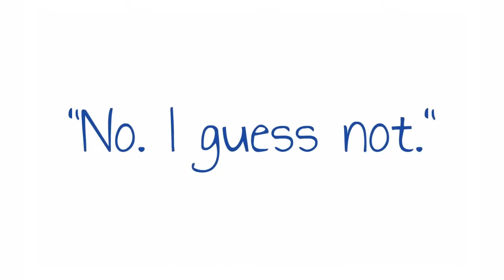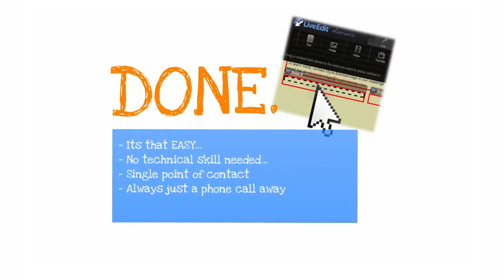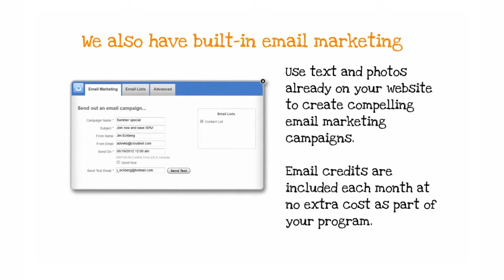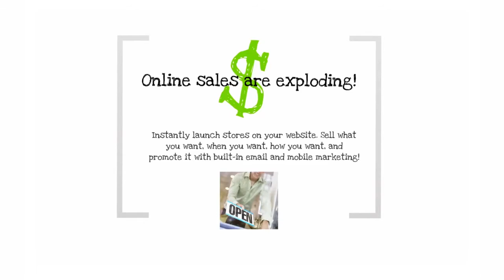LiveEdit Aurora Overview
LiveEdit Aurora allows you to create a website (and even a mobile site) in minutes using DIY templates. Maintain complete control importing and managing all your content using simple drag-and-drop actions. No tech experience needed!